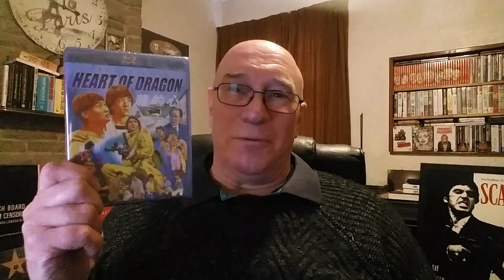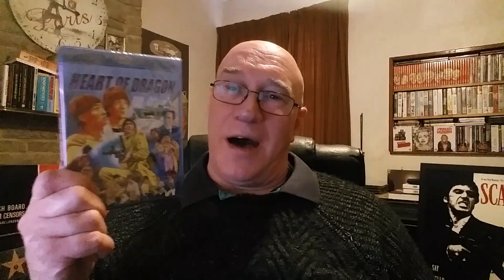Tone's Sunday Service Jan 22nd 2023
All the usual stuff. Enjoy